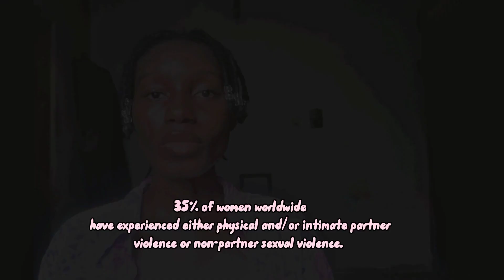Day 11: A Women's Rights YouTube Series (16 Days of Activism)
On this episode of the series, I am sharing a few sad and chilling statistics about violence against women.

The global 16 Days of Activism against Gender-Based Violence is a key international moment to call for an end to violence against women and girls. It runs from 25th November (the International Day for the Elimination of Violence Against Women) until 10th December, Human Rights Day.

The theme for this year is, “UNITE! Invest to prevent violence against women and girls”.

For the 16 days, I'll share insights on Gender Based Violence.